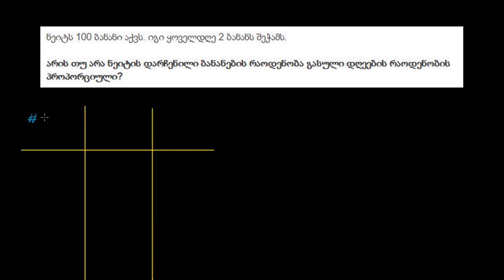პროპორციული დამოკიდებულებები: ბანანები